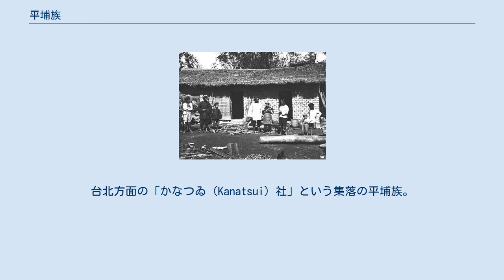平埔族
平埔族の母親と子供。
ちなみに西洋人によるデッサンのため、西洋人の顔立ちのように描かれ、実際の顔立ちと少し開きがある。
 平埔族（へいほぞく）は、「平地に住む民族」のことで、清朝以前からもともと台湾にいた台湾原住民の民族を指す総称である。
清朝の統治下には「平埔蕃」、「熟蕃」などの蔑称が用いられていた。
山地に住む原住民である高山族と区別されるが、これは居住地域から便宜的に用いられるものであり、正確な民族系統を反映したものとはいえない。
 元々は、台湾の平野部全域に居住していた。
しかし、明代以降、特にオランダが漢人を労働力として移入させてから、漢人との通婚や漢化が進んだ。
特に清朝は政策として漢化（漢文化化）を推し進めた。
そのため、徐々に平埔族を名乗る者は減少していった。
日本統治時代に平埔族についての研究が始められたが、既に大多数は漢人化していた。
第二次世界大戦後、中国国民党が台湾を支配した後は、再び漢化政策が行われ、エスニックグループとしての意識が希薄化し、また政府も原住民として認定しなかった。
 台湾の原住民研究は、国民党の時代は禁じられており、初めての台湾人総統、李登輝の時代になってようやく解放された。
民主化後、エスニックグループに関する研究が盛んになると、社会や学会などの注目を集めるようになった。
現在、サオ族とクバラン族のみが政府から原住民族としての認定を受けている。
その他にもケタガラン族など、認定を受けていないグループが多い。
 1897年撮影の写真。
台北方面の「かなつゐ（Kanatsui）社」という集落の平埔族。
かやぶき屋根と日干し煉瓦を使った漢式住居に住んでいる。